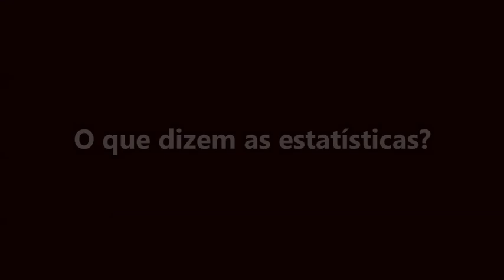PIZZI no SL BENFICA (Adorado por uns, criticado por outros)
Adorado por uns, criticado por outros. Apesar dos dados estatísticos no Benfica serem fantásticos, Pizzi não consegue agradar a todos os benfiquistas.
E qual é a tua opinião sobre o Pizzi?